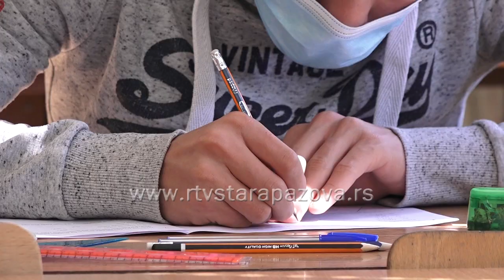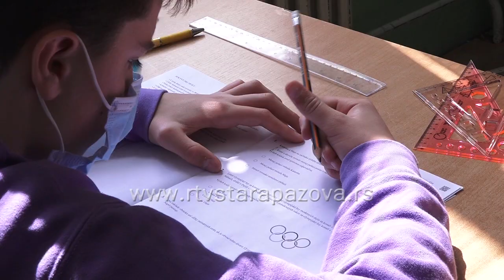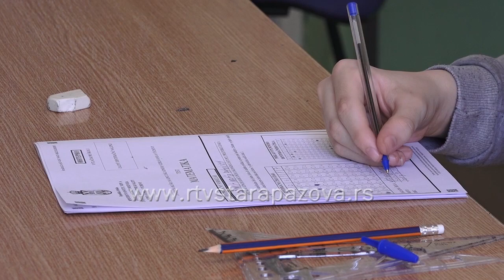Osmaci čekaju rezultate probnog testa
Probne  testove je u petak i u subotu u Srbiji polagalo 68.000 osmaka, najpre  maternji jezik, a zatim i  kombinovani test, uz striktno poštovanje epidemioloških mera. Probni završni test daje orijentir nastavnicima i đacima, ali i Ministarstvu i Zavodu za vrednovanje kvaliteta obrazovanja omogućava da steknu sliku da li je za završni test, 23, 24. i 25. juna, potrebno nešto nijansirati ili revidirati. Probu male mature uradili su i osmaci u staropazovačkoj opštini a u toku ove nedelje saznaće i rezultate.